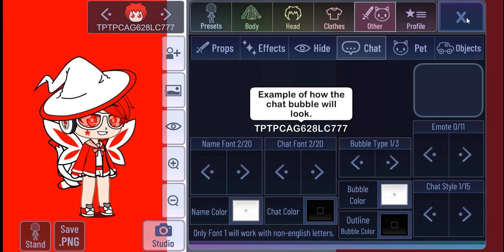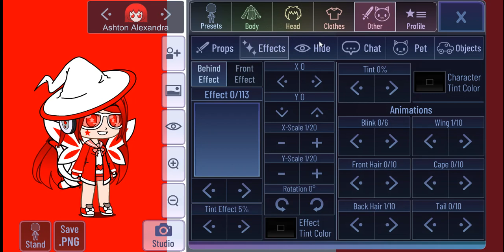Me (TPTPCAG628LC777) and my girlfriend (Ashton Alexandra)'s new look for 28th of July + how to make